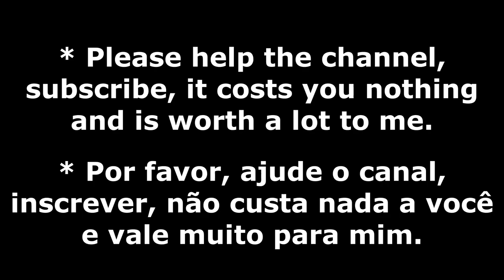Christmas songs - As TOPS Músicas Natalinas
Like the video click "I like it", add to favorites and share on your social networks!
Todos os produtos em Promoções no Magazine Luíza, aproveite
We Wish You a Merry Christmas (Vocals) - Jingle Punks
Noel de Audionautix é licenciada de acordo com a licença Atribuição 4.0 da Creative Commons.
Joy To The World de Audionautix é licenciada de acordo com a licença Atribuição 4.0 da Creative Commons.
I Saw Three Ships de Audionautix é licenciada de acordo com a licença Atribuição 4.0 da Creative Commons.
Foto de Nikolett Emmert no Pexels